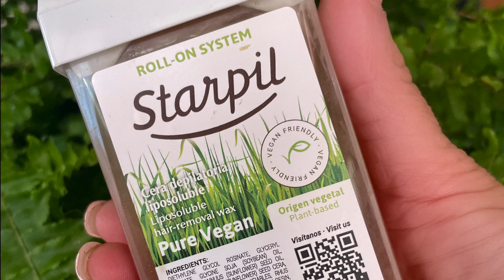Maystar, video promoción Conscious Waxing Beauty Protocol